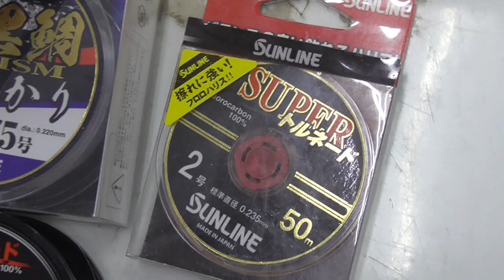イカダ釣り用ラインのご紹介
筏釣りのラインは伸びの少ないフロロカーボンを使うのが一般的。